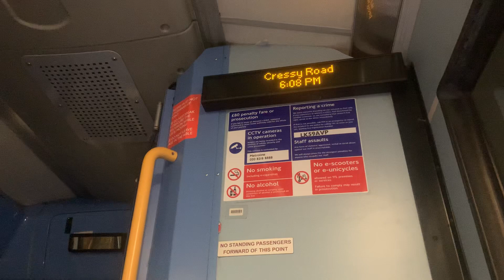C11 to Archway iBus